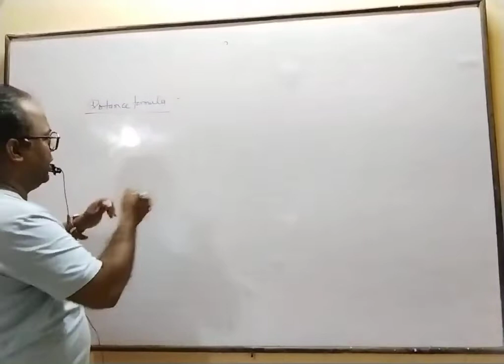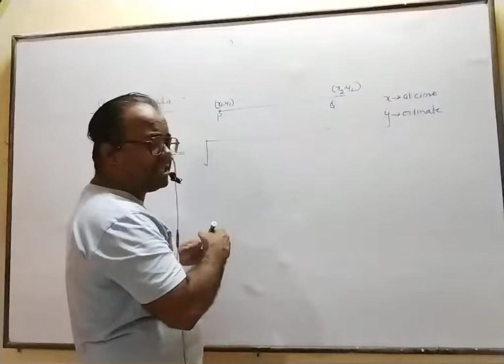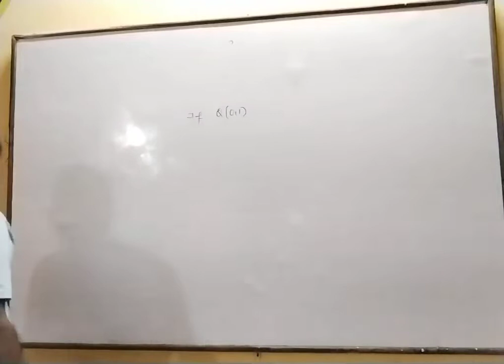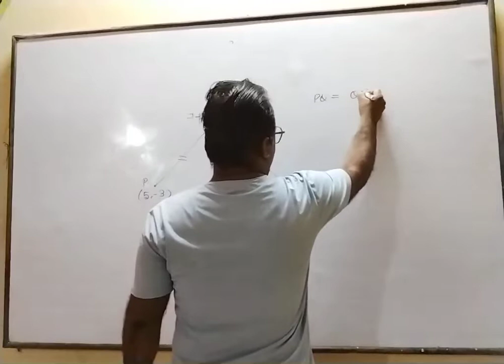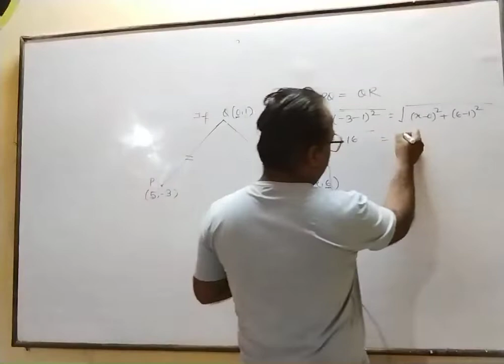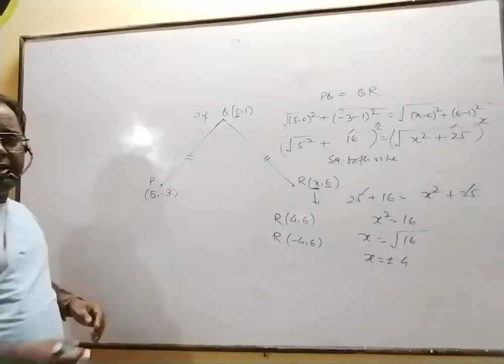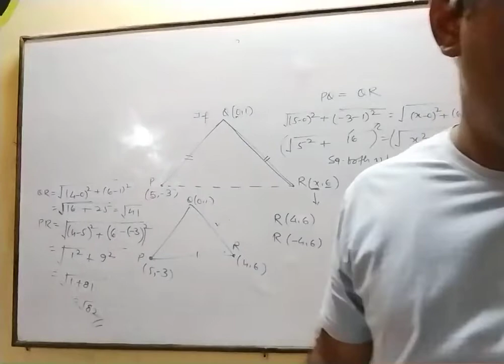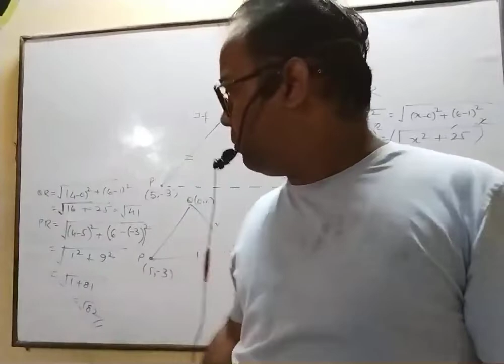coordinates geometry class 10 lecture 1